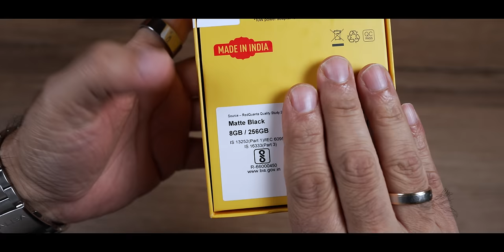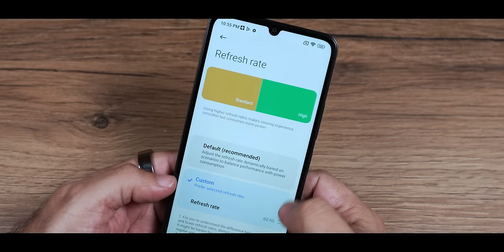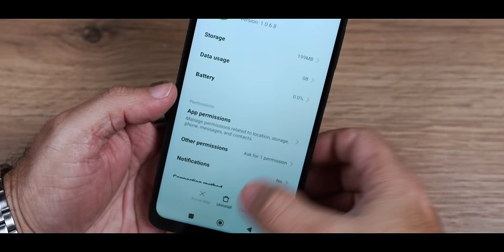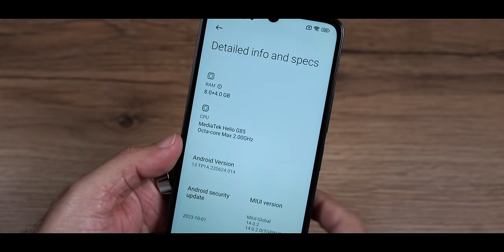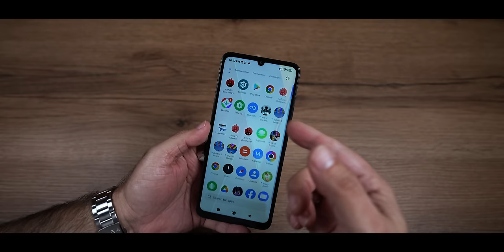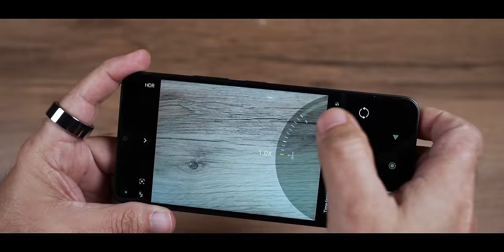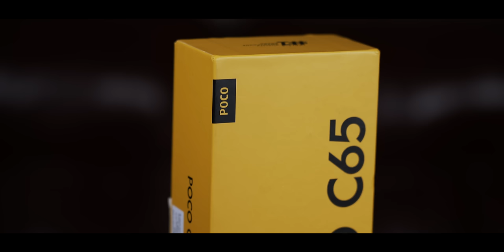Poco C65 review - Another budget smartphone from Rs. 7,499*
In the ever-evolving landscape of budget smartphones, Poco has once again raised the bar with the launch of the Poco C65. This budget-friendly 4G smartphone packs an impressive array of features that promise to deliver a noteworthy user experience without breaking the bank.

Display Delight:
The Poco C65 boasts a spacious 6.74-inch HD+ display, ensuring an immersive visual experience for users. The high refresh rate of 90Hz adds a smooth touch to interactions and content consumption. The Corning Gorilla Glass 3 protection not only enhances durability but also safeguards the display against scratches and accidental bumps, making it an ideal choice for daily use.

Power-Packed Performance:
Under the hood, the Poco C65 surprises with its performance capabilities. With options for up to 16GB of RAM, including 8GB of virtual RAM, multitasking becomes a breeze. The device offers ample storage space, with options up to 256GB, ensuring users can store a plethora of apps, photos, and videos without worry.

Capture Every Moment:
Equipped with a 50MP AI triple camera setup, the Poco C65 brings photography to the forefront. Whether you're capturing landscapes, portraits, or close-ups, the versatile camera system promises impressive results. The inclusion of AI enhances the overall photography experience, making it a reliable companion for budding photographers.

Enduring Battery Life:
Powering the Poco C65 is a robust 5000mAh battery, ensuring longevity throughout the day. The 18W fast charging support, coupled with the convenience of a Type-C port, makes charging quick and hassle-free.

Intuitive Security and Features:
The Poco C65 integrates a fast side fingerprint sensor with tap gestures, adding a layer of security while allowing users to access essential functions with ease. The inclusion of splash resistance and dust protection enhances the durability of the device, ensuring it can withstand the challenges of daily life.

Reliable Performance Hardware:
The Poco C65 is powered by the MediaTek G85 processor, delivering a reliable and smooth performance. With LPDDR4X RAM and eMMC 5.1 storage, users can expect seamless app launches and efficient data storage.

Immersive Audio Experience:
While the Poco C65 features a single speaker, it promises to deliver clear and immersive audio, enhancing the overall multimedia experience for users.

Affordable Excellence:
Priced starting from ₹7499, the Poco C65 is not only a budget-friendly option but also comes with enticing offers. This makes it an attractive choice for users seeking a feature-packed smartphone without straining their budget.

In conclusion, the Poco C65 stands as a testament to Poco's commitment to providing quality smartphones at affordable prices. With its impressive display, powerful performance, versatile camera system, enduring battery life, and intuitive features, the Poco C65 is set to redefine the standards for budget 4G smartphones. If you're in the market for a device that offers value for money without compromising on essential features, the Poco C65 deserves a closer look.